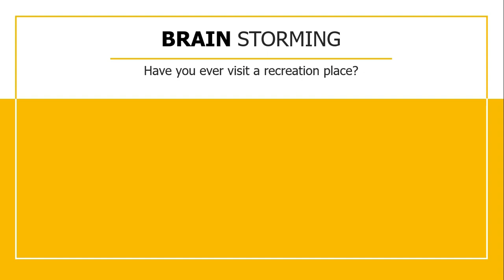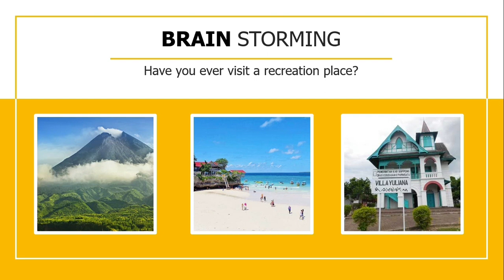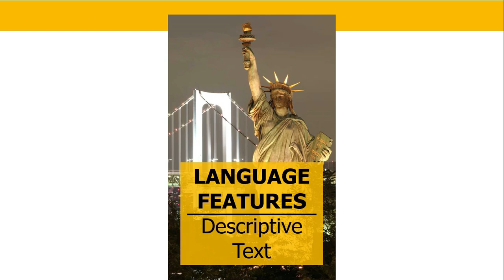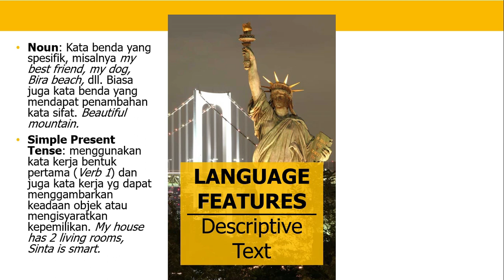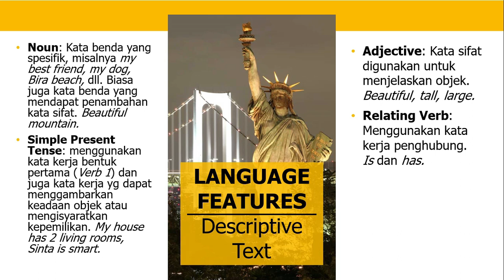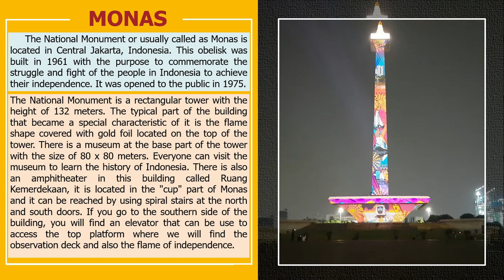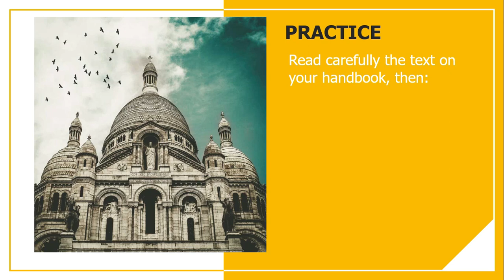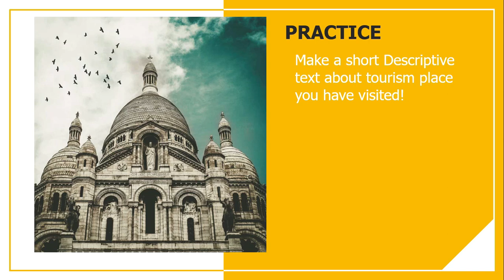Descriptive Text (Disertai Latihan)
Pembahasan tentang "Descriptive Text" mulai dari definisi, generic structures, features, contoh & latihan.